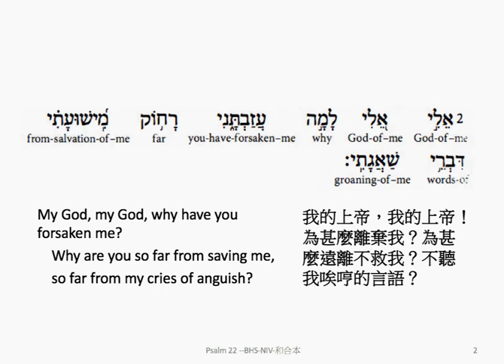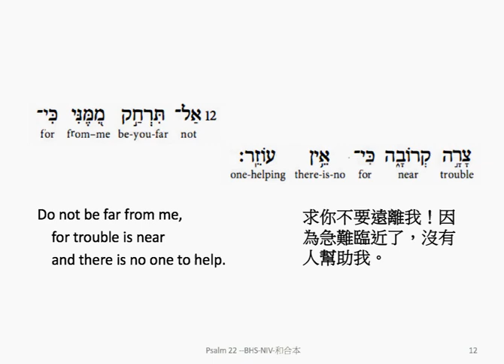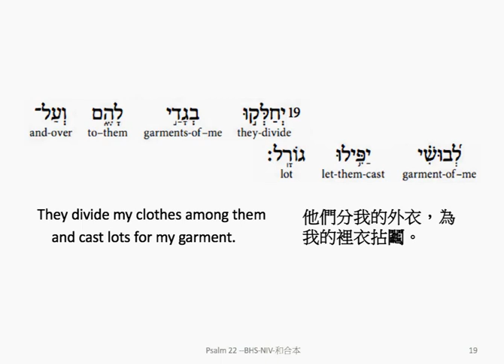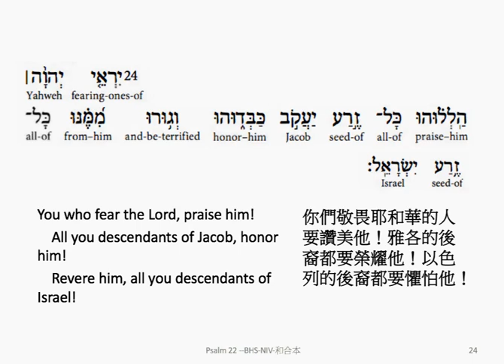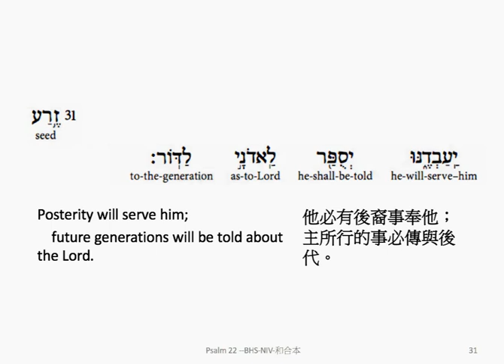Psalm 22: Hebrew interlinear audio Bible 希伯來文聖經:詩篇第二十二篇